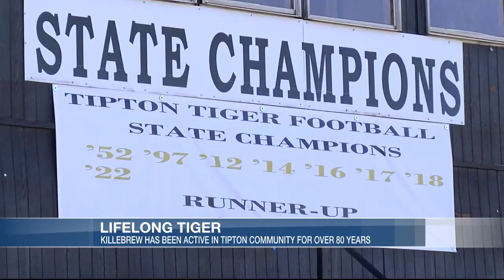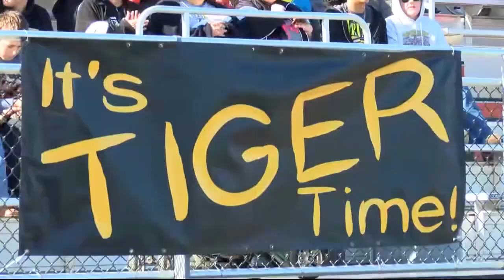Lifelong Tipton fan reflects on rich history of the Tiger program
Sam Killebrew has lived in Tipton since 1937 and has been to every state game